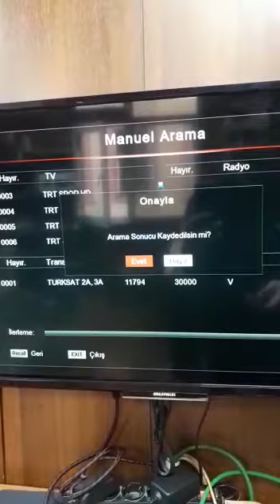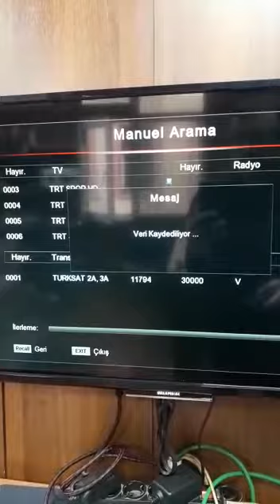Anix hd uydu alıcısı trt1 frekans ekleme anlatımı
arnix hd uydu cihazlarına trt1 frekans ekleme anlatımı